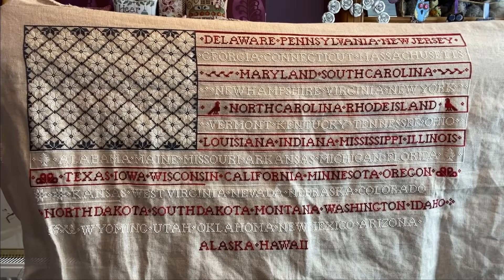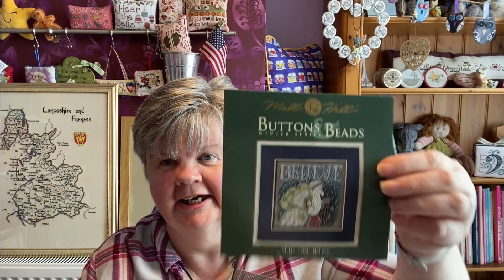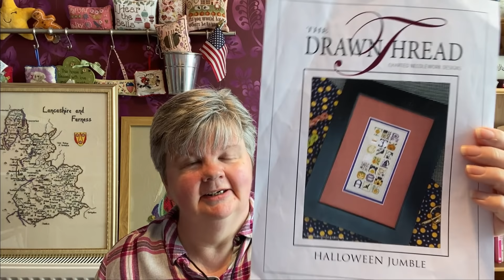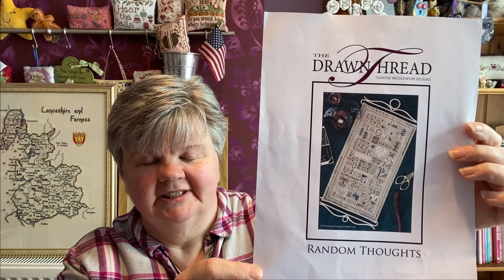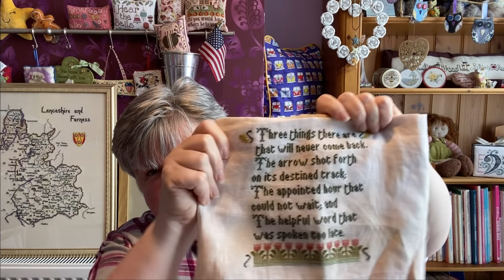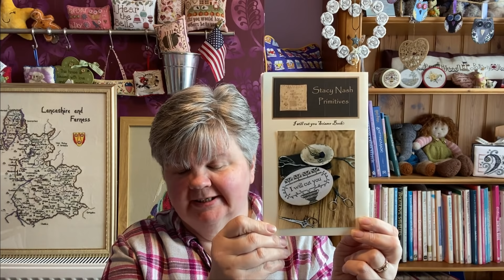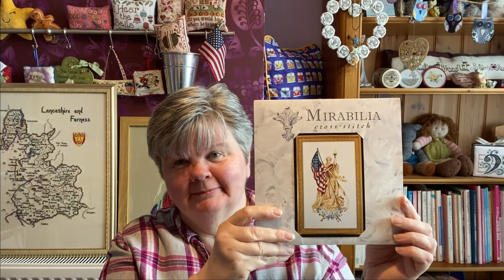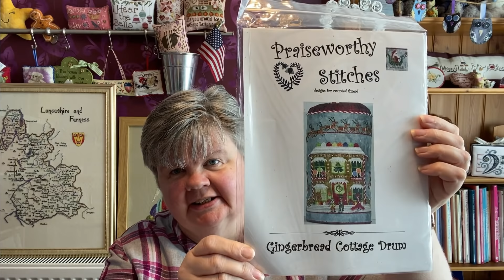Flosstube 20: WIPs, Plans and Knitting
This is a channel predominantly about cross-stitch, but I do share other craft items too.